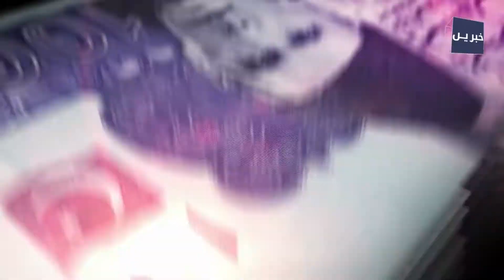Number Of Donkeys In Country Increases By 100,000 Within Year | Pakistan News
The Economic Survey 22-2021 states that the number of donkeys in Pakistan has been steadily increasing.